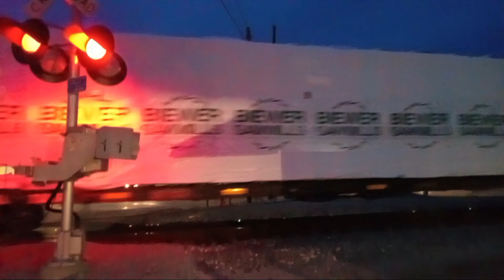CN/CSX MANIFEST (NIGHTTIME)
CN ET44AC #3154 & CSX ES44AC-H (ES44AH) #749